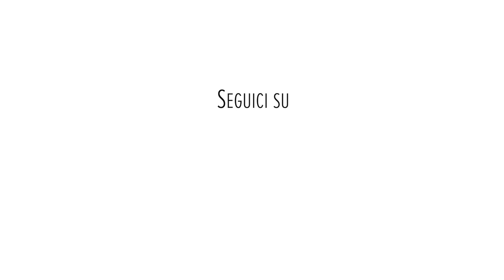Tierra! 2020 - #6 - Silvio Greco e Federico Gemma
Sesto appuntamento di Tierra! 2020 - Nuove rotte per un mondo più umano

20.30 LA PLASTICA NEL PIATTO con Silvio Greco
21.30 WILDLIFE ARTIST con Federico Gemma

Siamo circondati da plastica, nel bene e nel male. Di plastica sono i nostri computer e quasi tutti gli oggetti di uso domestico. Prodotti plastici sofisticati sono le anche protesiche, le articolazioni del ginocchio, gli stent cardiaci. Ma plastica vuol dire anche tonnellate di rifiuti. Milioni di tonnellate di plastica, ogni anno, finiscono in mare distruggendo gli habitat marini. Le microplastiche e le nanoplastiche entrano nella catena alimentare e arrivano nei nostri piatti mettendo a rischio la nostra salute. Tuttavia qualcosa si può fare, le strade della sostenibilità ci sono e sono percorribili. Ne parla Silvio Greco, autore de La plastica nel piatto. Spunti di riflessione su una criticità che abbiamo il dovere di affrontare con comportamenti diversi, sia come individui sia come istituzioni, se vogliamo migliorare la qualità della nostra vita.
Silvio Greco, biologo marino, Dirigente di Ricerca Stazione Zoologica A.Dohrn (Istituto Nazionale di Biologia, Ecologia e Biotecnologie Marine, direttore della sede di Roma e della Calabria), direttore del laboratorio di sostenibilità e economia circolare, docente di Sostenibilità ambientale e di Controllo delle Produzioni Agroalimentari, presso l'Università di Scienze Gastronomiche di Pollenzo, membro della CNSA (Commissione Scientifica Nazionale per l’Antartide), Membro della COI (Commissione Oceanografica Italiana), Già Presidente del Consiglio Scientifico Slow Fish, membro del Consiglio Scientifico di WWF Italia e membro del Consiglio Scientifico di MareVivo; ha effettuato campagne di ricerca scientifica in quasi tutti i mari del mondo partecipando a 6 campagne di ricerca in Antartide. Autore di oltre 200 pubblicazioni scientifiche nazionali e internazionali e autore di 5 libri "Guarda che mare" con Cinzia Scaffidi (2007), il “Pesce” illustrato da Sergio Staino (2015) editi da Slow Food Editore,” Un’Onda di Plastica” (2018) ed. MANIFESTOLIBRI, “la Plastica nel Piatto” Giunti editore (2020), e “Attenti ai Dinosauri”, Autori Vari a cura di Luciana Castellina ed. MANIFESTOLIBRI (2020).

Federico Gemma racconta la natura ritratta nelle sue opere, preferibilmente ad acquarello, e racconta i suoi viaggi, i suoi incontri con gli animali, mammiferi, uccelli, ma racconta anche suggestivi paesaggi. Tra le sue mete: Uganda, Guatemala, Messico, Namibia, Stati Uniti, Cina, Madagascar, Sudafrica, Scozia, Mauritania, Tunisia, Finlandia, Tanzania, Brasile e Giappone. Gemma preferisce dipingere ad acquerello per la rapidità di esecuzione e per la freschezza delle pennellate, tecnica particolarmente indicata per il disegno "en plein air".
Federico Gemma, laureato in Scienze Biologiche all’Università La Sapienza di Roma, ha realizzato disegni per libri, riviste, calendari, schede didattiche, pannelli esplicativi e per numerose pubblicazioni a carattere naturalistico con vari enti e associazioni nazionali ed internazionali coinvolte nella conservazione della natura. Collabora con le riviste BBC Wildlife Magazine e Traveller Condé Nast. Dal 2001 espone alcune sue opere alla Mall Galleries di Londra nella Mostra Annuale della Society of Wildlife Artists.

00:00 Sigla
01:40 Silvio Greco
00:48:06 Intermezzo
01:00:15 Federico Gemma
01:50:35 Sigla finale